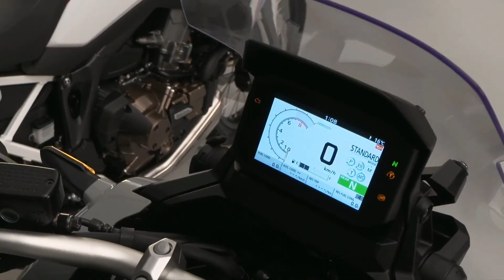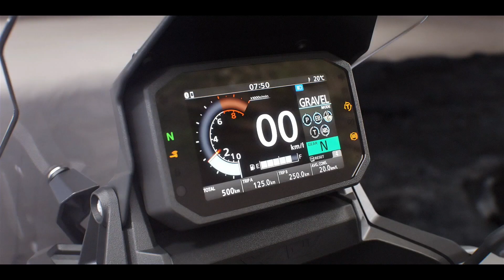Honda X ADV 2021 | 2021 Honda X ADV REVIEW AND SPECIFICATION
2021 Honda X ADV | Honda X ADV REVIEW AND SPECIFICATION

This is a review of the all new 2021 Honda X-ADV.

With its rugged styling and adventurous spirit, the X-ADV has forged a unique space within the motorcycling landscape since its arrival in 2017.

For 2021, the X-ADV receives a major update with improvements to engine and chassis coupled with a sharper new look and new technologies.

The X-ADV shares many of the NC750X’s updates, with a sportier ride from a 3kW power increase (to 43kW), optimised gear ratios, reworked frame and 3kg weight reduction, plus enhanced technology in the shape of new rider modes operating through Throttle by Wire, and refinements to the Dual Clutch Transmission and Honda Selectable Torque Control settings.

The design refresh brings an even more rugged overall appearance, with a new signature touch of dual LED Daytime Running Lights; practicality is also elevated, with increased weather protection from a new screen, a new 1.2L glovebox, and a bigger (22 litre) underseat storage compartment which now houses a USB charging port.

The X-ADV will also feature the new Honda Smartphone Voice Control system as standard. The technology - that first appeared on the new Forza 750 - allows riders to use handlebar switches and (via a headset) voice commands to control important functions of their Smartphone, including calls, navigation, music and messaging, via a bespoke app. All information is shown on the new 5 inch TFT  screen.

2021 Honda X-ADV 2021
New Honda X ADV
Honda X ADV 2021
Honda XADV 2021